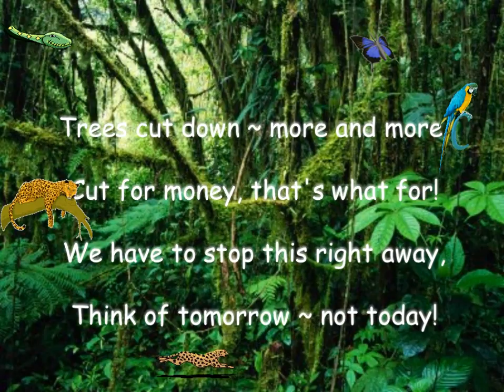Rainforests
A song to teach a little about the rainforest and remind them of the importance of protecting and preserving them.